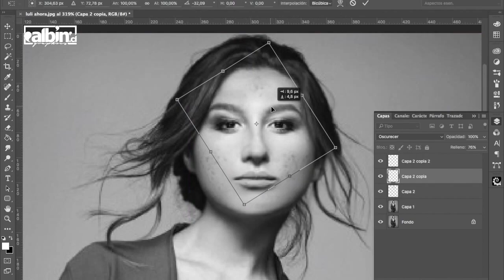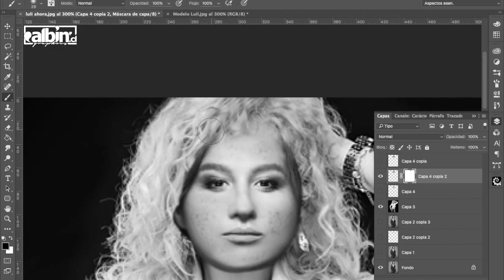Nicole Moreno Luli, Sin maquillaje y sin cirugías .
Proceso de retoque digital en Photoshop a Nicole Moreno, Luli Love. Trabajo realizado para el programa Primer Plano de Chilevisión.